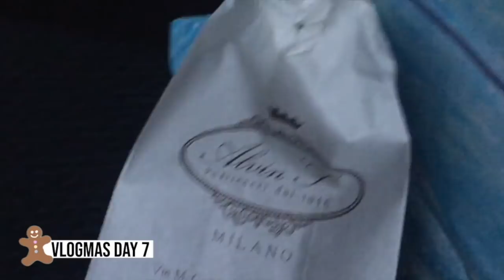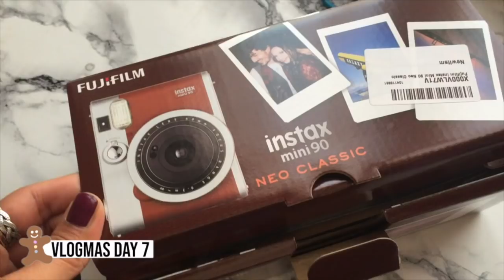Ritorno in università, palestra, Sant'Ambrogio e regalo di Natale anticipato! | Vlogmas🎄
♡ALOHA EVERYONE!
Scusate il ritardo, sarebbe il vlogmas di ieri che non sono riuscita a montare!

Video Vlog di giovedi 6 dicembre 2018, ritorno in università e arrivo del regalo di natale anticipato...

XOXO
Carol Ann
(Q&A):
WHO I AM ♡:
♡Name: Cherol Smile
♡Date of Birth: June 9, 1992 (+26)
♡Profession: Nursing Student
♡Home Town: Milan, Italy
♡Nationality: Filipina/Italian